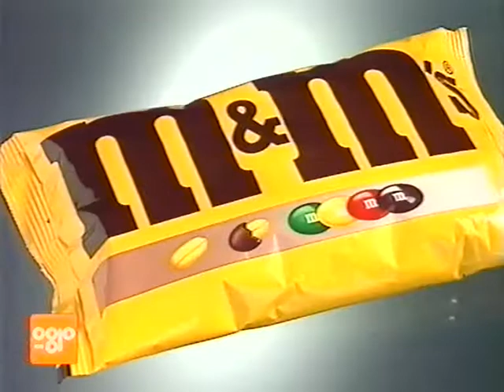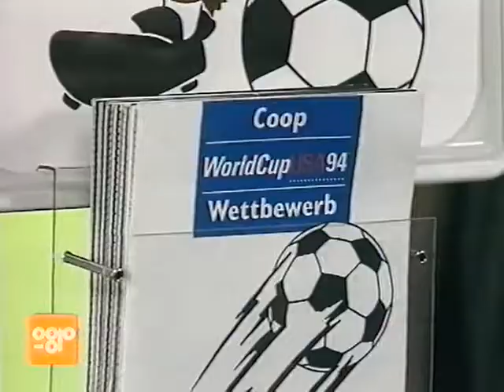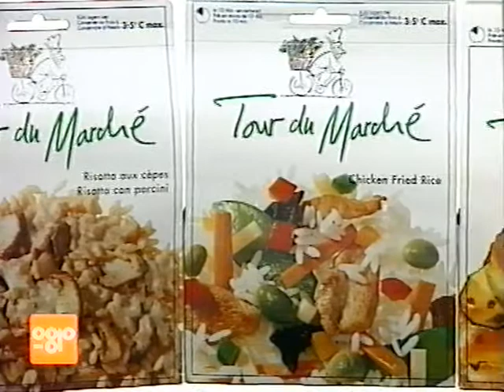Coop Mittwochstudio, Folge 856 vom 22. Juni 1994